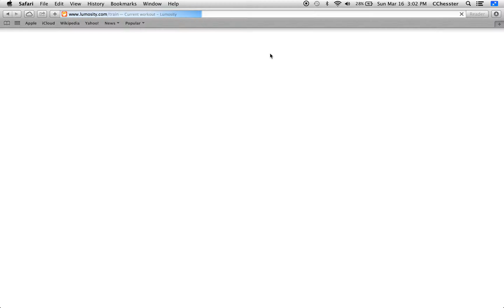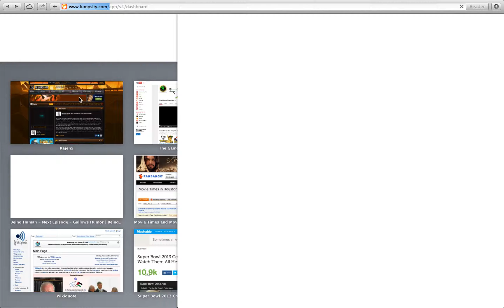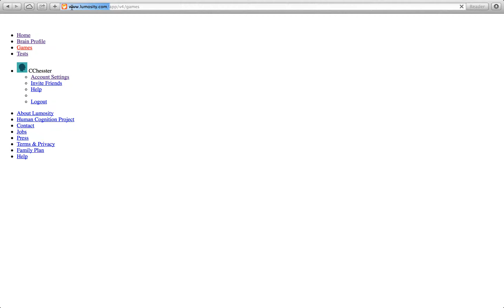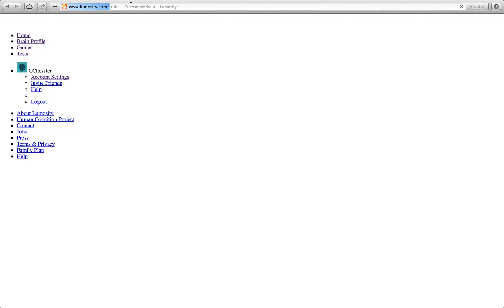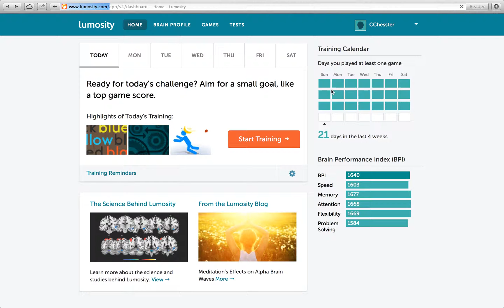Lumosity - Internet FAIL - 116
Hello, and welcome to Hell!
Or at least, no internet is how I imagine Hell to be. So basically the way I see it, dying and "going down" just sends you a few decades or more into the past, with no chance of returning. Ouch. Makes burning sulfur not seem so bad, huh?

- Nothing.

Lowlights of Today's Training:

- It takes me ten minutes to figure out that no amount of minutes are going to make my Iron AgeG internet connection download anything substantive from Lumosity.com…